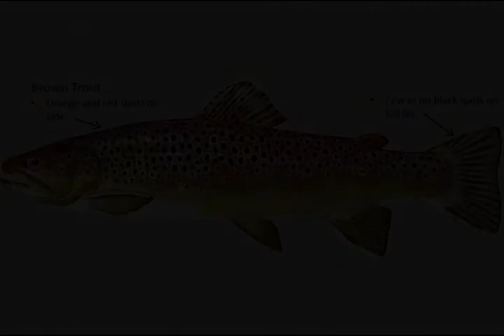Top Ten Favorite Animals in North America| WRC crew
Thanks for editing boppo